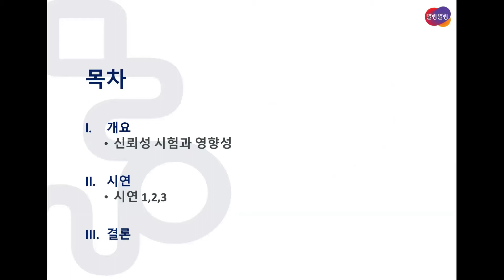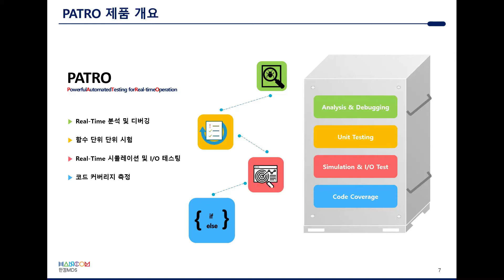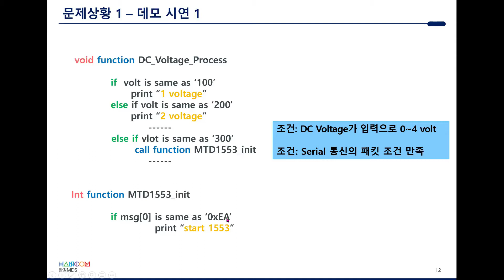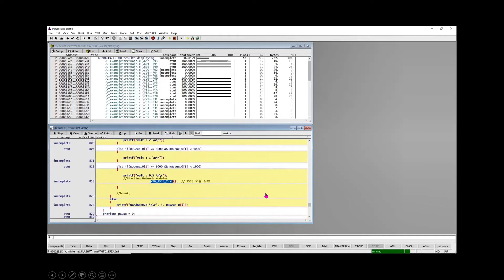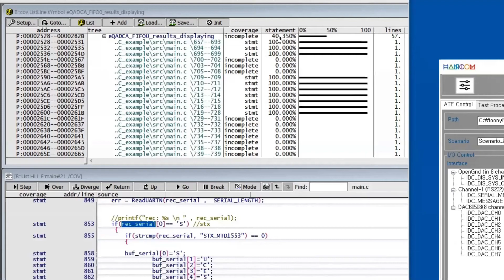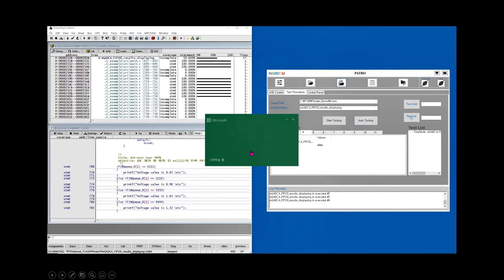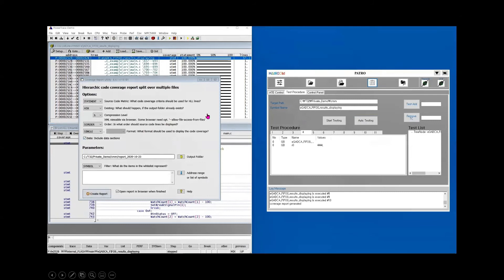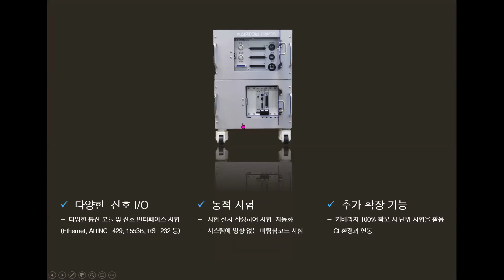#6. PATRO: 안전한 실시간 시스템을 위한 SW 신뢰성 시험 솔루션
안전한 실시간 시스템을 위한 SW 신뢰성 시험 솔루션,
PATRO(Powerful Automated Testing for Real-Time Operation)를 소개합니다!!

PATRO는국방/항공/철도/산업 분야의 SW 신뢰성과 안정성을 확보하기 위한
동적 시험 자동화 솔루션으로, 요구사항 기반의 시험을 통한 코드 실행률 확보를 위해
HW 기반의 강력하고 편리한 기능을 제공합니다.

이번 웨비나를 통해 PATRO의 주요 기능을 설명하고,
3개의 테스트 시나리오를 바탕으로 PATRO를 활용한 동적 시험을 직접 시연합니다.

PATRO 관련 문의 사항이 있으신 경우에는
아래의 메일 주소로 연락하여 주시기 바랍니다.